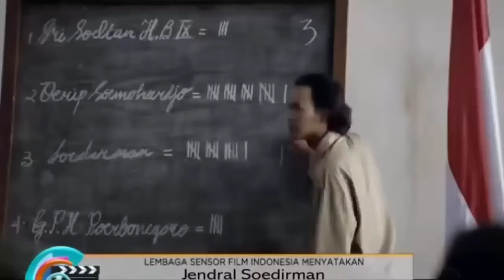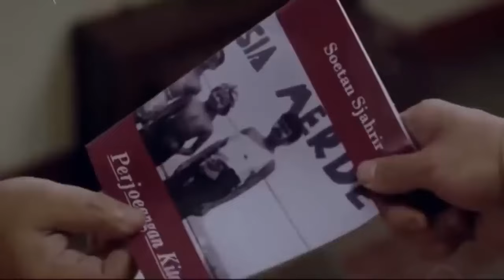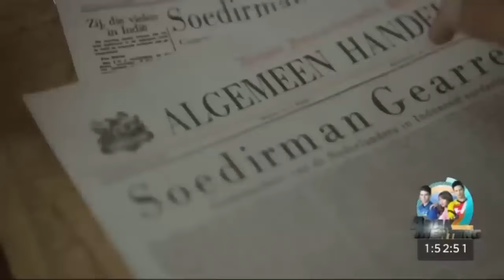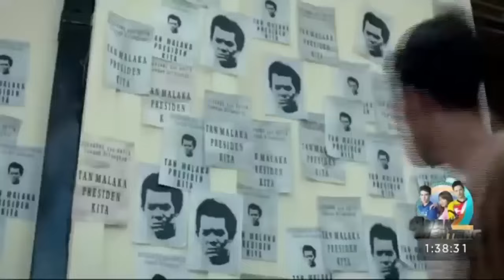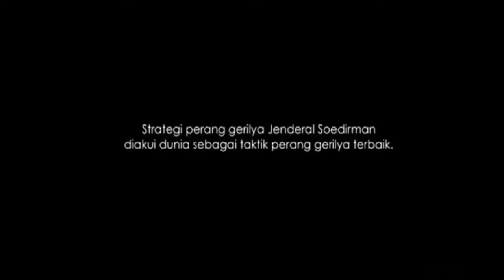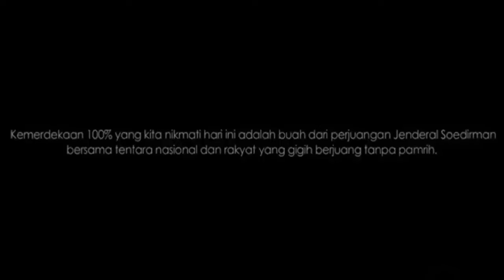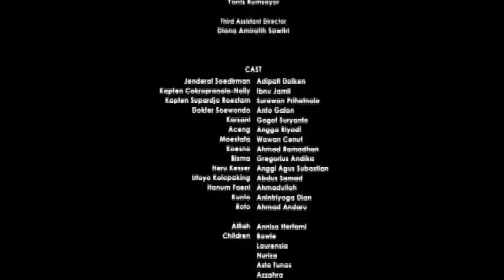Bagaimana Kisah Jenderal Sudirman Mengalahkan Belanda ?! video ALUR CERITA FILM, MOVIE RECAP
Jenderal Sudirman adalah salah satu pahlawan nasional Indonesia yang terkenal sebagai panglima besar Tentara Nasional Indonesia (TNI) selama perjuangan kemerdekaan. Berikut adalah sejarah ringkas tentang beliau:

Nama Lengkap: Raden Sudirman
Tanggal Lahir: 24 Januari 1916
Tempat Lahir: Bodas Karangjati, Purbalingga, Jawa Tengah
Latar Belakang: Sudirman dilahirkan dari keluarga sederhana. Ia dibesarkan oleh pamannya setelah orang tuanya meninggal saat ia masih kecil.

Sudirman menempuh pendidikan di Sekolah Taman Siswa di Cilacap dan kemudian di HIK (Hollandsch-Inlandsche Kweekschool) Muhammadiyah di Surakarta.
Setelah lulus, Sudirman menjadi guru di sekolah Muhammadiyah dan aktif dalam kegiatan kepanduan (Pramuka) Hizbul Wathan.

Saat Jepang menduduki Indonesia, Sudirman mengikuti pendidikan militer di PETA (Pembela Tanah Air) dan menjadi komandan batalyon di Kroya, Banyumas.

Setelah Proklamasi Kemerdekaan Indonesia pada 17 Agustus 1945, Sudirman segera bergabung dengan Tentara Keamanan Rakyat (TKR), cikal bakal TNI.

Pada 12 November 1945, Sudirman terpilih sebagai Panglima Besar TKR dalam Konferensi Tentara Keamanan Rakyat di Yogyakarta.

Ia memimpin berbagai pertempuran penting, termasuk Pertempuran Ambarawa pada Desember 1945, di mana ia berhasil mengusir pasukan Belanda dari Ambarawa.

Sudirman terkenal dengan strategi perang gerilya yang efektif selama Agresi Militer Belanda I dan II.

Pada Desember 1948, saat Belanda melancarkan Agresi Militer II dan berhasil menduduki Yogyakarta, Sudirman, meski sedang sakit parah, tetap memimpin perang gerilya.

Selama beberapa bulan, ia bergerak dari satu tempat ke tempat lain di pedalaman Jawa Tengah dan Jawa Timur untuk menghindari kejaran pasukan Belanda.

Setelah pengakuan kedaulatan Indonesia oleh Belanda pada 1949, Sudirman kembali ke Yogyakarta dalam kondisi kesehatan yang sangat buruk akibat tuberkulosis.

Tanggal Wafat: 29 Januari 1950
Tempat Wafat: Magelang, Jawa Tengah
Jenderal Sudirman dimakamkan di Taman Makam Pahlawan Semaki, Yogyakarta.

Jenderal Sudirman dikenang sebagai pahlawan nasional yang gigih dan berani dalam mempertahankan kemerdekaan Indonesia.
Namanya diabadikan di berbagai tempat, termasuk universitas, jalan, dan monumen di seluruh Indonesia.
Jenderal Sudirman adalah simbol keteguhan dan semangat perjuangan yang tak pernah padam demi mempertahankan kemerdekaan Indonesia.